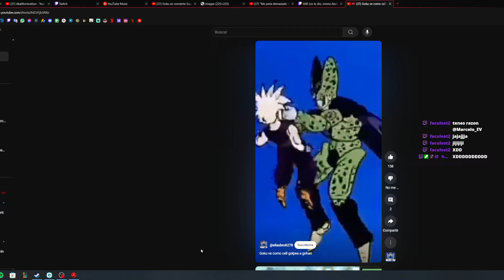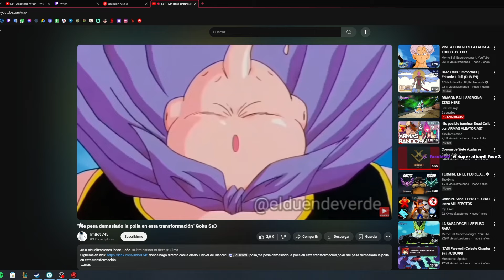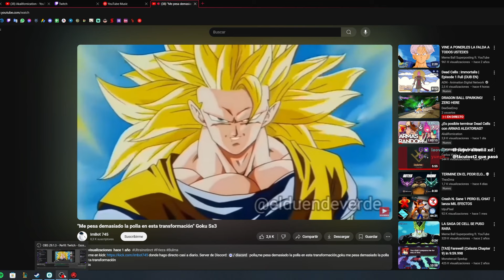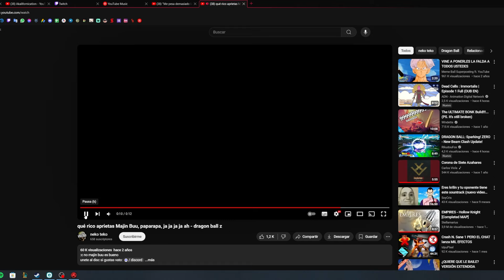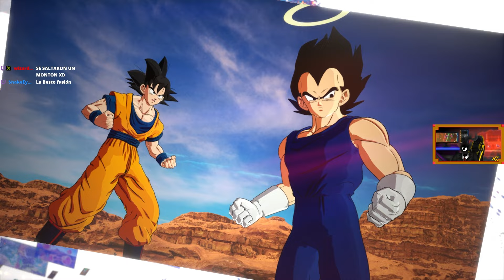ME PESA DEMASIADO LA POLLA - Dragon Ball Sparking! Zero Modo Historia: Goku #4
el dead cells juega al dragon ball sparking zero uwu

Especificaciones de la PC Cerda:
- 32GB de RAM DDR4
- Disco Sólido 500GB
- Tarjeta de video NVIDIA GeForce RTX 3070 8GB